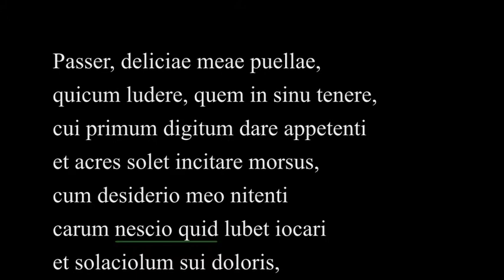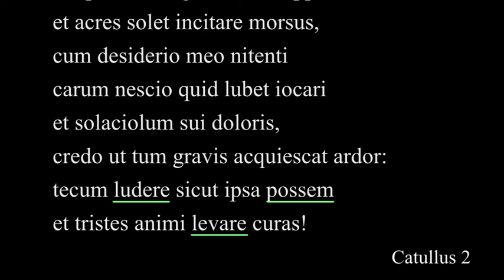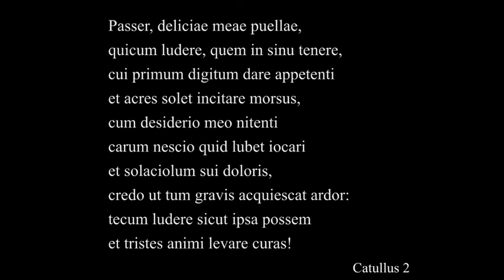Catullus 2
Before you translate, you should always read through the lines and preview them. This video helps with the previewing, and points out some thematic ideas and structural components of lines, which should aid in your translation.